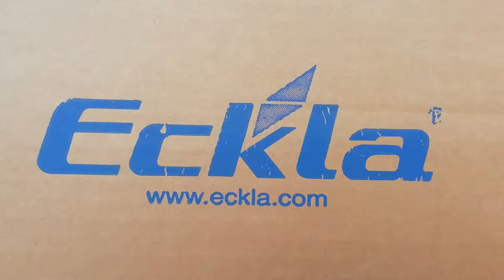Eckla beach rolly - unboxing